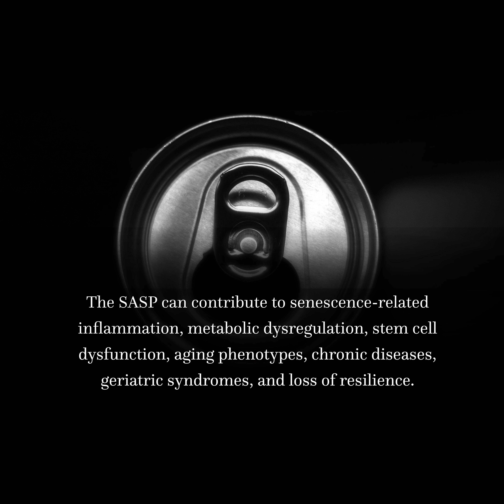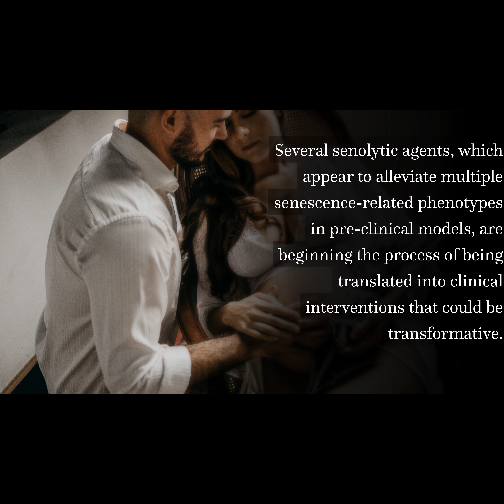Cellular Senescence: A Translational Perspective | RTCL.TV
### Article Details ###
Cellular Senescence: A Translational Perspective
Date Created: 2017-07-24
DOI: 10.1016/j.ebiom.2017.04.013

### Video Timestamps ###
0:00:00 - Title
0:00:07 - Summary